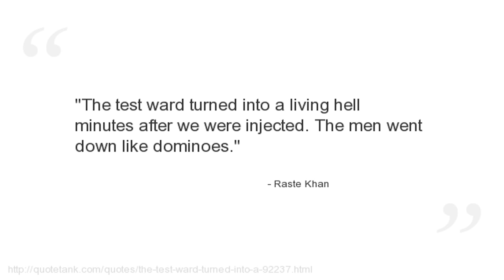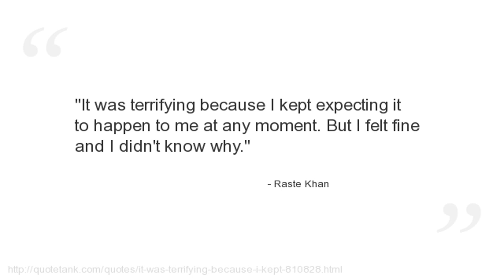Raste Khan Quotes